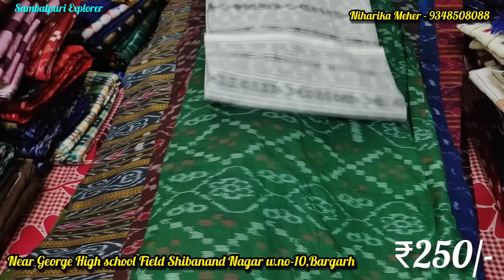ମାତ୍ର ₹250/- ନୁଆଁ ଡ଼ିଜାଇନ ସମ୍ବଲପୁରୀ ଥାନ କପଡା | Sambalpuri Than Kapda | Sambalpuri Dress Material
Niharika Meher
Address - Near George High school Field Shibanand Nagar
w.no-10, Bargarh (Odisha) 768028

😊If you want to promote your business through me then contact

🌐Realeted Search

sambalpuri than kapda price
sambalpuri than saree
sambalpuri than kapda wholesale market
sambalpuri than kapada
sambalpuri dress
sambalpuri dress kapda
sambalpuri dress material with price
sambalpuri dress material
sambalpuri dress material online shopping
sambalpuri dress material wholesale
sambalpuri dress material design
sambalpuri dress material in sambalpur
sambalpuri dress material review
sambalpuri dress piece low price
sambalpuri cotton saree
sambalpuri cloth wholesale market
sambalpuri cloth
sambalpuri cloth design
sambalpuri cloth piece
sambalpuri cloth online
sambalpuri shirt cloth
sambalpuri dress clothes
sambalpuri saree
sambalpuri explorer
hirakud vlogger
suraj meher sambalpuri saree
sambalpuri blouse design
pata saree
bargarh sambalpuri saree market
barpali sambalpuri saree
sambalpuri kapda
pata saree with price
saree
sambalpuri dress design
sambalpuri sadi
barpali sambalpuri saree wholesale
sambalpuri dress
pasapali sambalpuri saree
pasapali sambalpuri saree with price
sambalpuri kurti design
sambalpuri sadhi
sambalpuri kurti

🔥IMPORTANT NOTICE